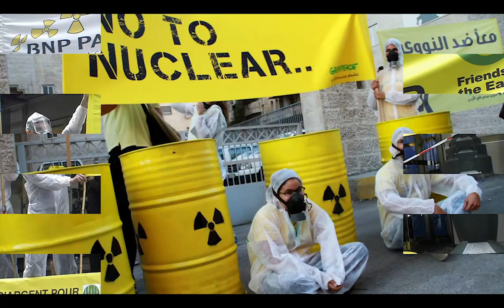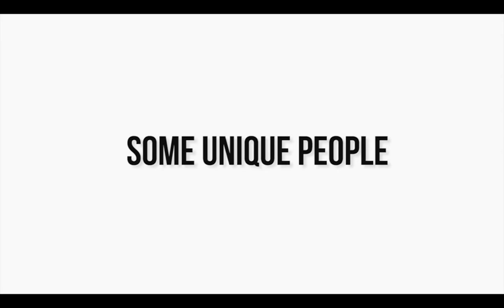MYP Personal Project - Nuclear Power Plant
This nonspecific video presents the goal of the MYP Personal Project - product - from a different angle, focusing on a right description, history aspect and the project usage. It is not the principal effect of my work, however it plays the role of its inseperable addition.

Technical equipment:

Camera: DSLR Sony Alpha 580

Microphone: RODE VideoMic

Editing: Adobe Premiere CS5.5

Effect of my hard work on the project I dedicate to some unique people:

Mrs. Dorota Nawojczyk, who played the role of a irreplaceable project coordinator

Franciszek Sitko, my lovely grandfather, who helped me, while struggling with a technique problems

Mr. Zbigniew Babyn, who was my right hand in the process of sticking everything together

And the rest,